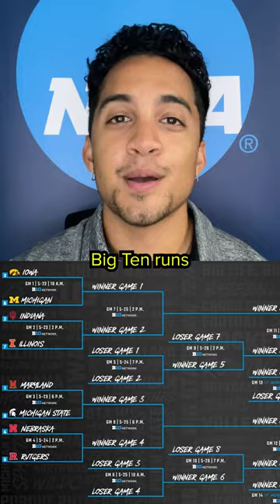It's college baseball conference tournament week ⚾️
Alberto Camargo breaks down college baseball's top conference tournaments ahead of postseason play.